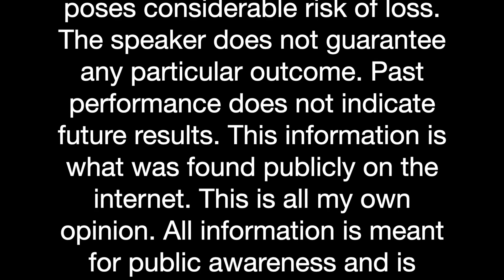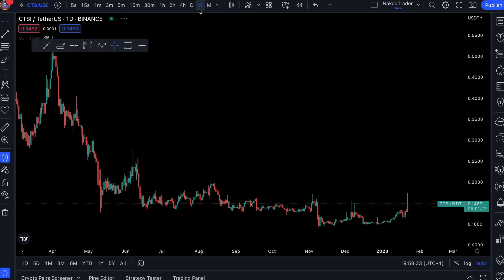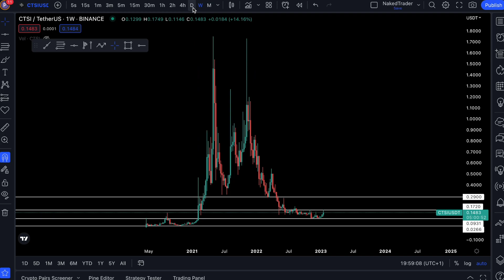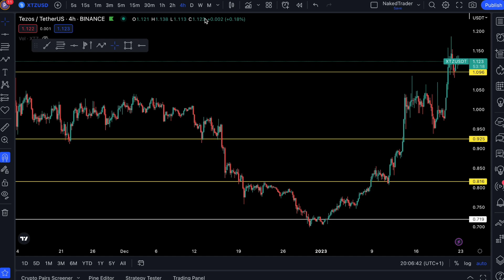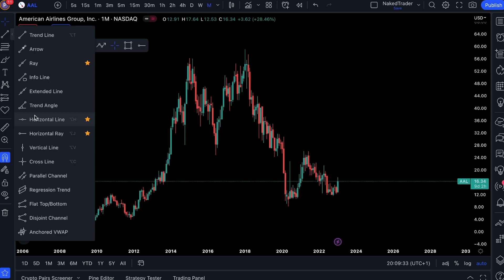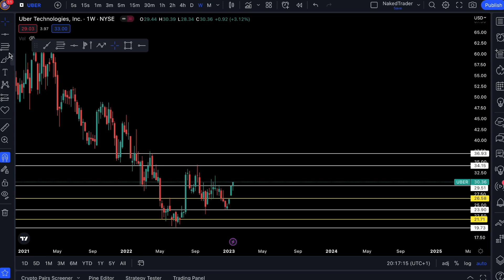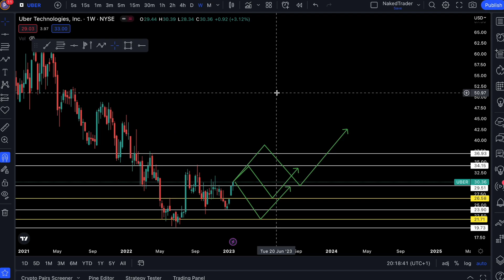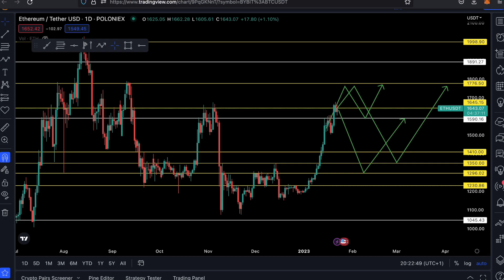BITCOIN RISING AGAIN - NakedTrader #017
Bitcoin is rising again this week, will this continue??
You will find it out in today's video.
Today I will analyze the following financial markets:
Bitcoin / BTC $ CRYPTO
CTSI / $ CARTESI CRYPTO
XTZ / $ TEZOS CRYPTO
AAL / AMERICAN AIRLINES STOCKS NASDAQ
UBER / STOCKS NYSE
ETH / Ethereum $ CRYPTO
In last weeks video I analyzed the question if the Bull Market of 2023 is confirmed, this week Bitcoin and Ethereum are rising again.
Don't hesitate to leave your request in the comments for next weeks video so I might analyze your asset.
All analysis are based on technical analyses.

00:00 ⏩ Intro
00:13 ⏩ Welcome/ summary
00:36 ⏩ BTC/ Bitcoin $ analyze + BITCOIN RISING AGAIN?? - CRYPTO
05:16 ⏩ CTSI/ $ CARTESI analyze - CRYPTO
09:38 ⏩ XTZ/ $ TEZOS analyze - CRYPTO
14:24 ⏩ AAL/ AMERICAN AIRLINES analyze - NASDAQ/ STOCKS
19:12 ⏩ UBER/ analyze - NYSE/ STOCKS
24:09 ⏩ ETH/ Ethereum $ analyze
27:39 ⏩ Thanks and Goodbye
28:10 ⏩ Outro

BINANCE:
KUCOIN:
BYBIT:
ETORRO: